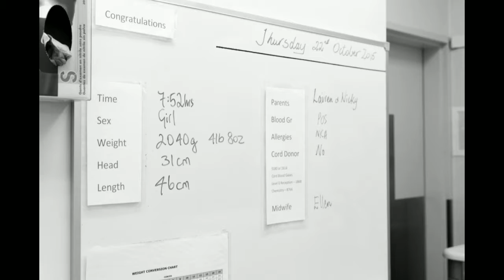The Birth of Evie (AKA Evelyn) | Brisbane Birth Photography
Darling little Evie was welcomed by her 2 mums in October 2015. This darling baby girl was a much wanted addition to their family and this day was full of great love and joy. Welcome to the world baby Evie. Thank you for inviting me in to share this special day with you all.
Selena Rollason
Brisbane Birth Photography